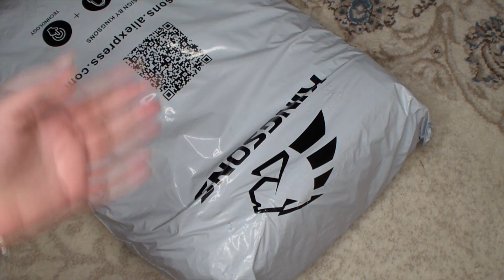22 ПОСЫЛКИ С ALIEXPRESS/РАСПАКОВКА/САМЫЙ ДОРОГОЙ МОЙ ТЕЛЕФОН!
1. Пусеты Лазурит 262 руб

2. Гетры 262 руб(платная доставка,ждите бесплатную)

3. Слайм из 4 цветов 99 руб

4. Дизайн для ногтей "Кленовые листья" 30 руб

5. Кольцо с агатом позолоченное 394 руб

6. Шарм "Котик" 327 руб

Кулон с дычатым кварцем(уже нет в наличии,но у продавца полно подобных)

7. Гель лак Qipai 64 руб

8. Шарм для браслета "Цветы" 52 руб

10. Брелок "Биткоин" 84 руб

11. Пластиковая фигня 154 руб

12. Набор голографической фольги 30 руб

13. Пластина для стемпинга ND 029 и романтическая коллекция 03 66 руб

14. Улиточная сыворотка 186 руб

15. Браслет под лазурит 238 руб

16. Щетка для уборки 186 руб

17. Медальон на шнурке 188 руб

18. Чехол под Huawei mate 20(нет в наличии)

19. Кисть для ногтей (пока нет в наличии)

21. Рюкзак для ноутбука 17,3 дюйма (В наличии только на 15 дюймов) 2567 руб

22. Телефон Xiaomi mi 8 24681 руб